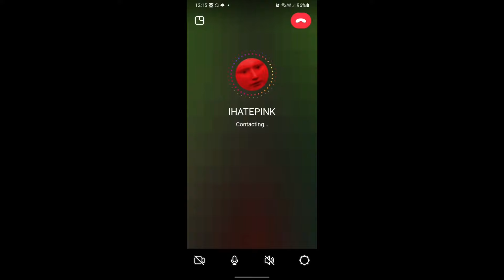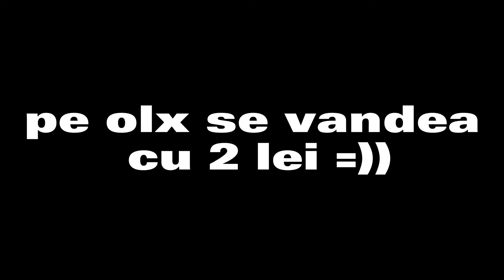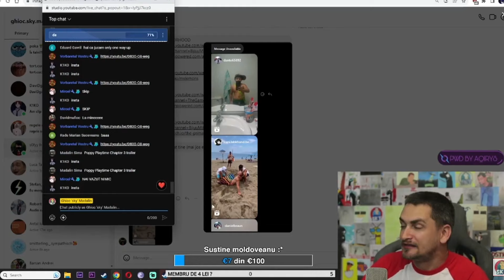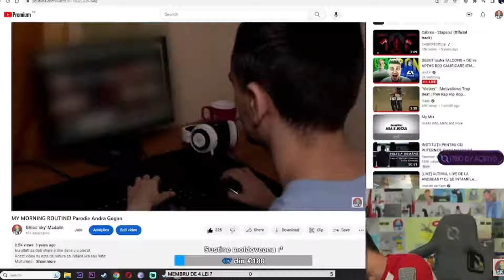SUNA-L PE IHATEPINK !! - SUPER FUNNY MOMENTS BY S0FYY FRA 😂😂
Acest video nu este de natura sa creeze ura sau hate.

Multumesc.

WEEK 5 - PRIMA DATA CAND "AM BAUT" ALCOOL 🤮🤮
WEEK 4 - M-A SUNAT MICKEY MOUSE SI UN CLIENT ALTEX 😂😂😂
WEEK 3 - AM RACIT DAR A FOST CATERINCA 🤧🤧🤧
WEEK 2 - OUTFIT RATING BAIETI (PARODIE) 😂😂😂
WEEK 1 - S-A BAGAT FULL VERDE (ADICA DROGURI) 😂😂